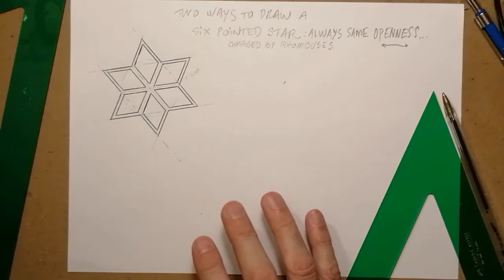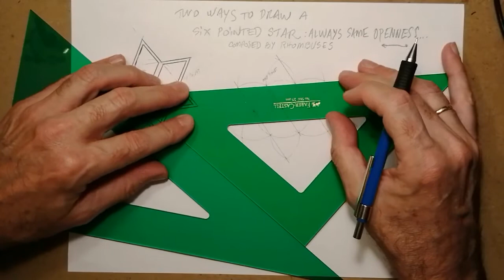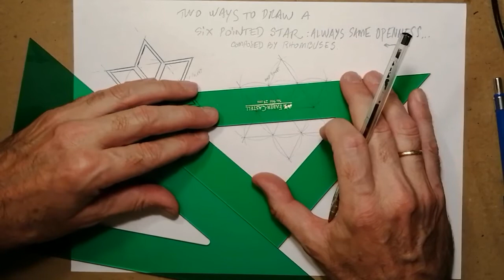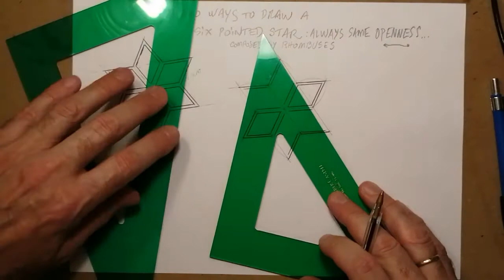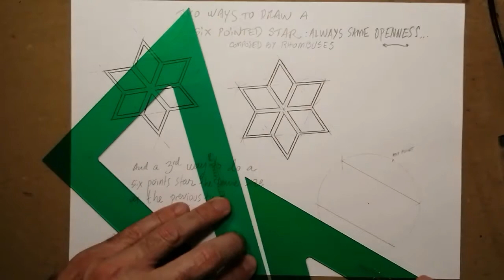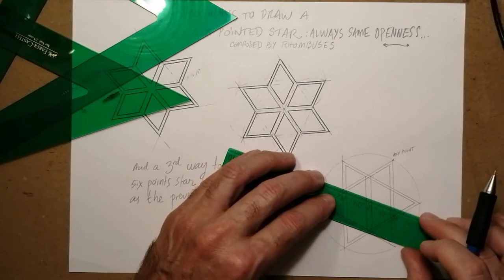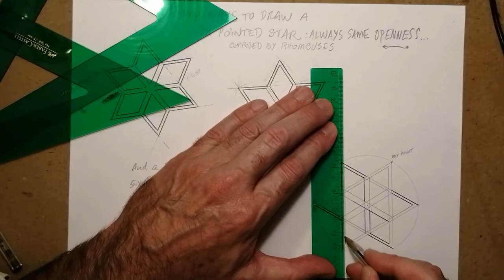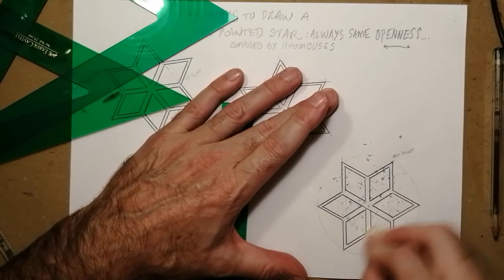Quadrilaterals rhombus 6 points starx3/cuadriláteros rombo estrella 6 puntasx3